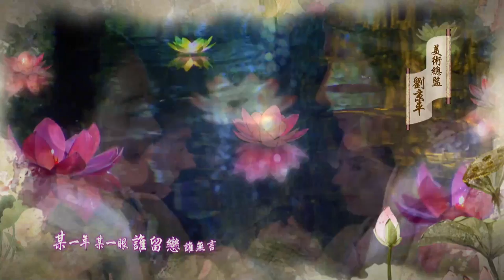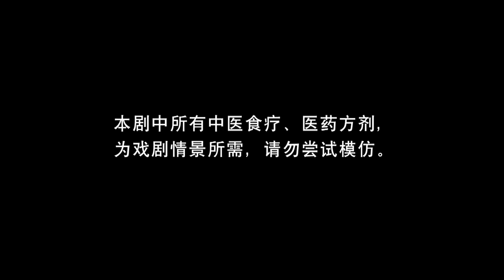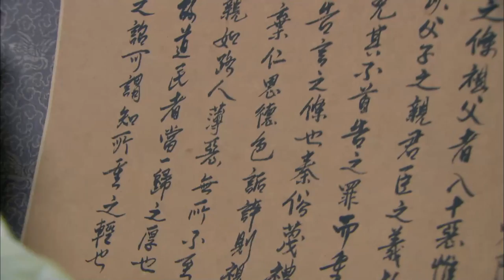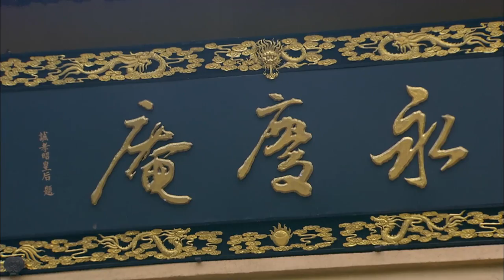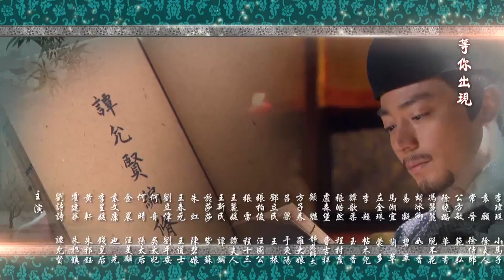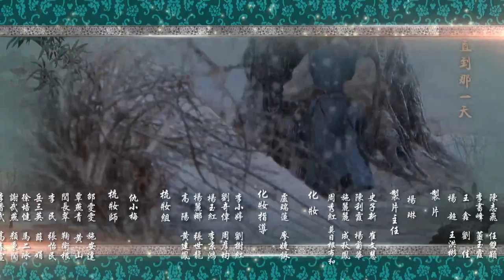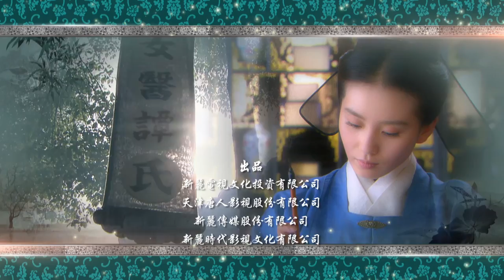【MutiSub】女醫明妃傳The Imperial Doctress EP07 | 霍建華鼓勵劉詩詩行醫| 一念關山 2022中國古裝勵志劇| 劉詩詩/霍建華/黃軒/李呈媛/袁文康